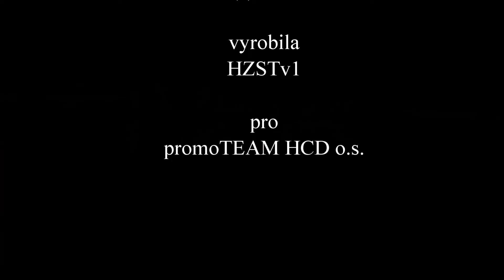24. srpna 2021 - přípravný zápas - HC Dukla Jihlava - BK Havlíčkův Brod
V přípravném zápase na sezónu 2021/2022 se střetli HC Dukla Jihlava a BK Havlíčkův Brod.